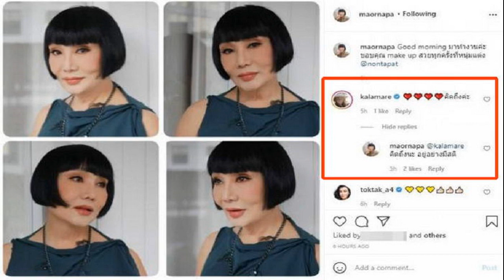ทีมงาน คุยแซ่บShow ขอโทษจากใจ โบว์ แวนดา น้องมะลิ จี้คำถามทำเสียความรู้สึก